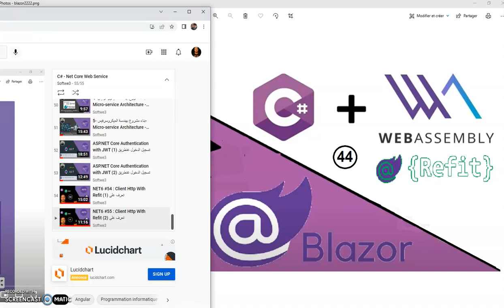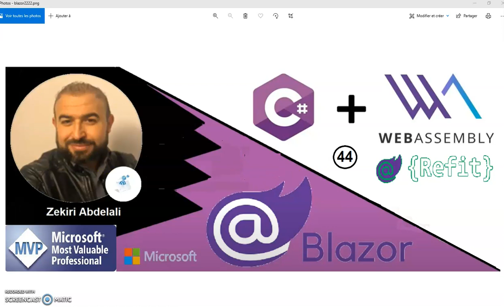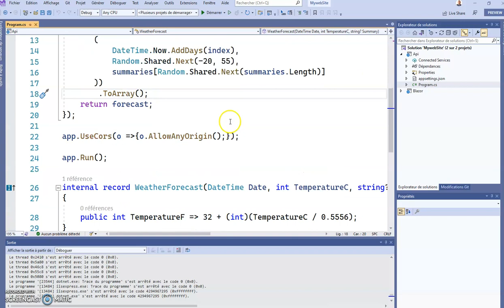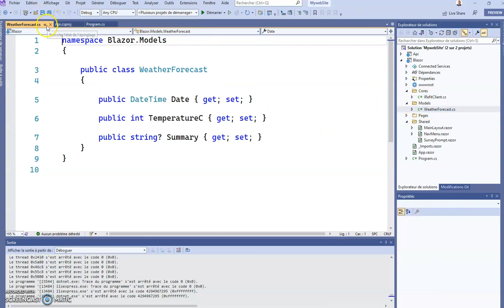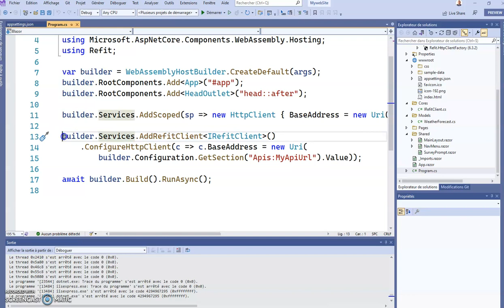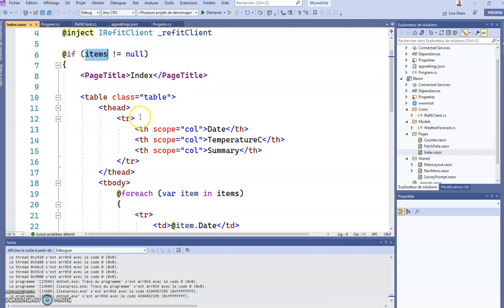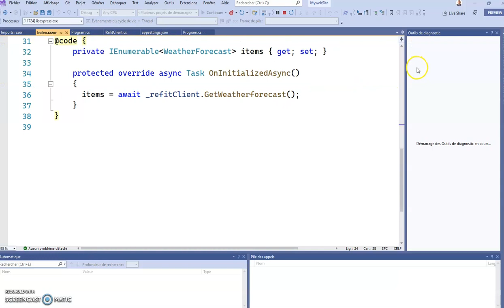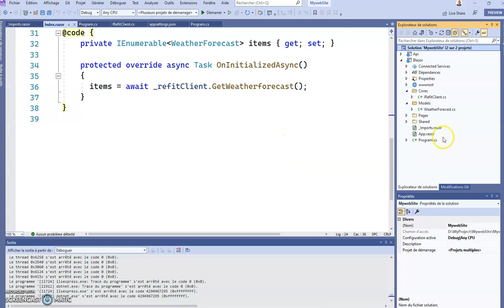Blazor : 44- Refit in Blazor